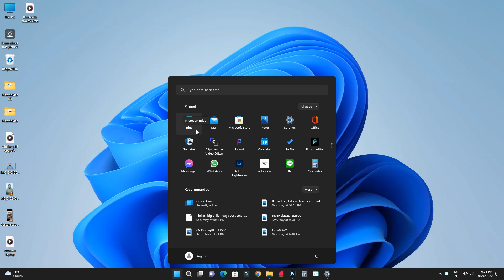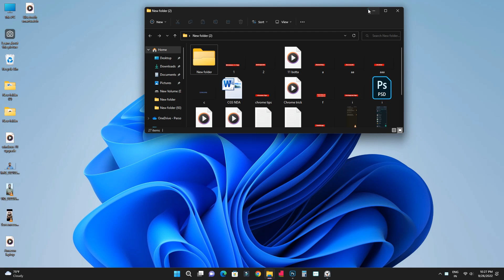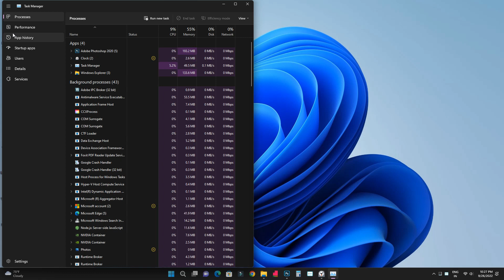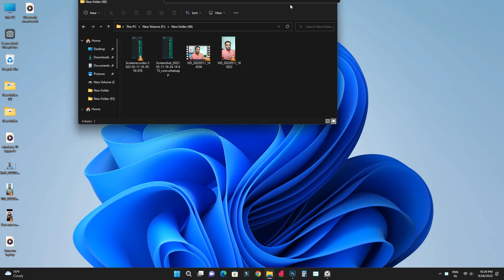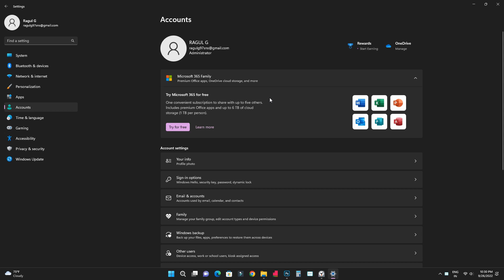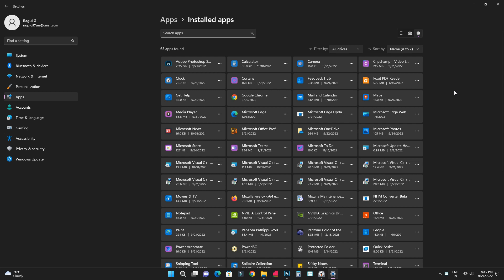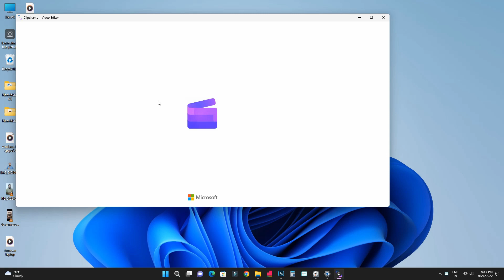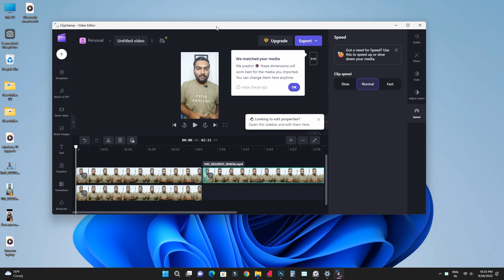Windows 11 2022 Update - New Features in Tamil | 22H2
Windows 11 22H2 Features 🔥